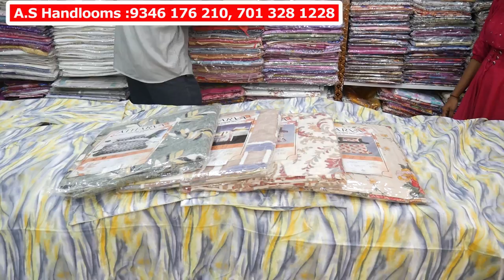₹ 60 /- Cheapest Bed Sheets, Curtain in Dewan Devdi | Hyderabad Charminar Handlooms